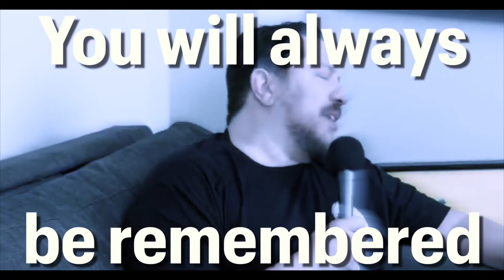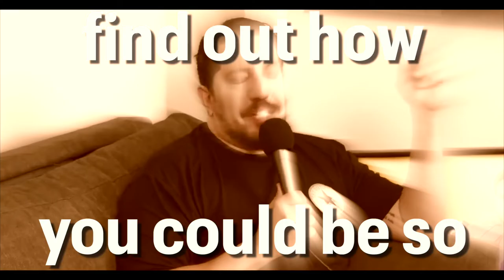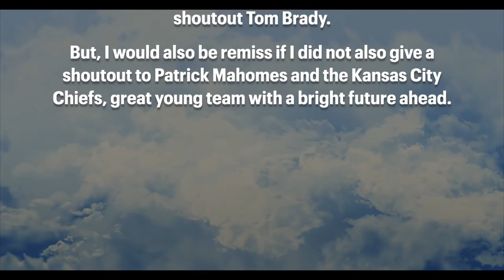The Old-ly One for Me (RIP Kane Tanaka)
I had to make a song to commemorate the recent passing of the oldest person on Earth, Kane Tanaka- the boys over at @NoPreshNetwork loved her
so much.

Until another life, Kane! 🕊👼🏻❤️

Shoutouts @chrisdcomedy @homelesspimp 👋